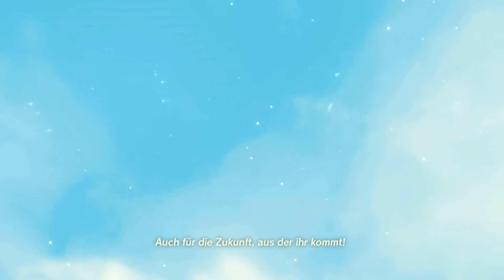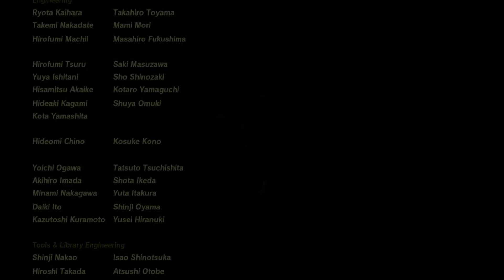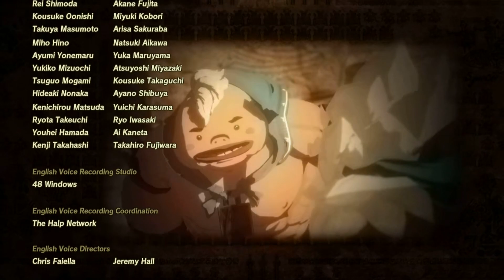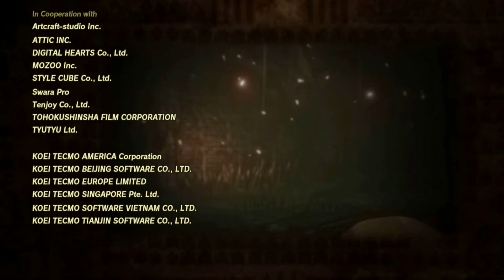Let's Play Hyrule Warriors: Zeit der Verheerung Part 39: Ein trauriges Opfer [Credits]